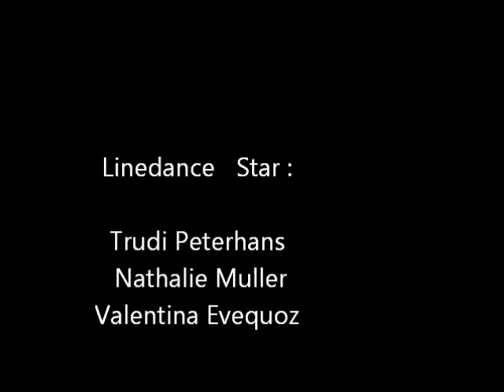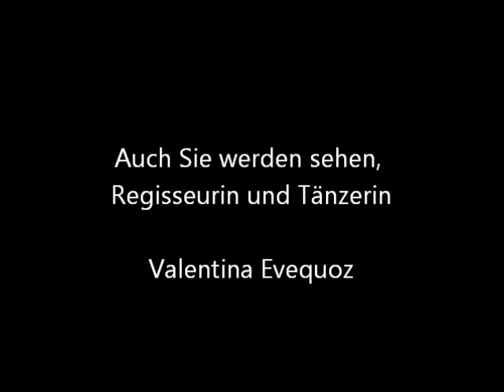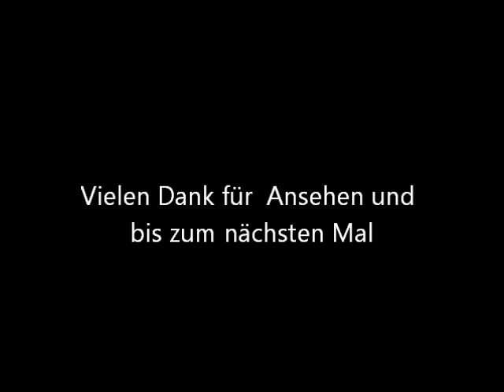Linedance party in Sursee